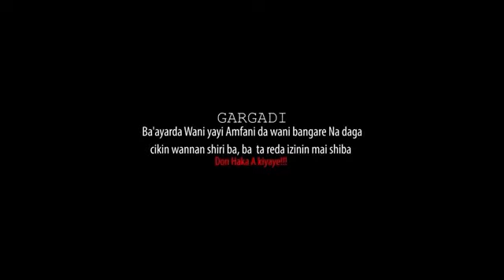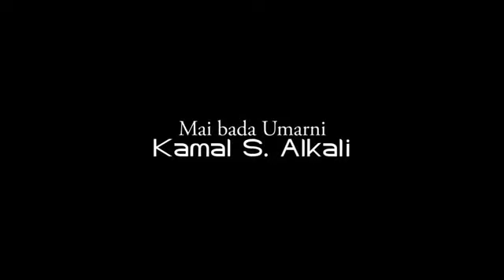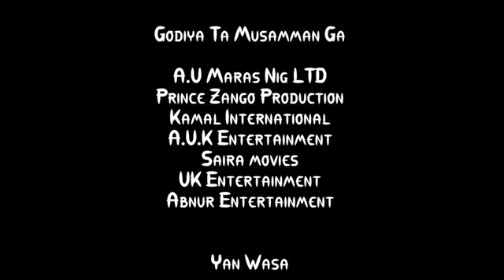SUMAYYA-PART 1&2_SUMAYYA_SABON_SHIRI, MAI BAN_DARIYA_DA_TAKAICI_AFRICAN_HAUSA_TV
KanoStudio AlbarkaStudio AfricanHausaTv Arewa24 Awa24tv HausaFilm2022 HausaMovies2022 HausaMusic2022 Sarauniyatv HausaArewaTv Labarina Izzarso Aduniya Farinwata Hausa HausaSong HausaFilm HausaMovies IndianHausa AdamZango AliNuhu MaryamYahaya FatiWasha MomeeGombe HamisuBreaker GarzaliMiko